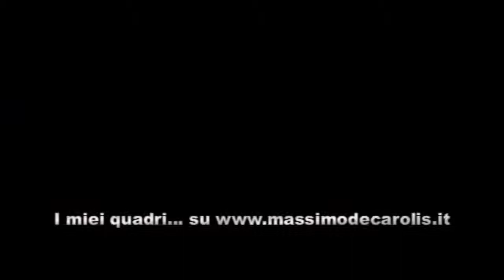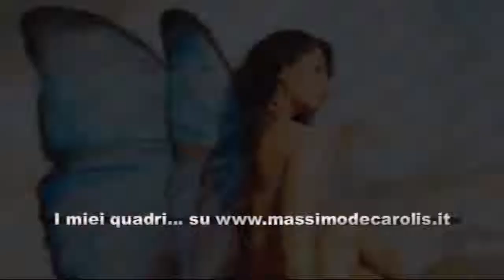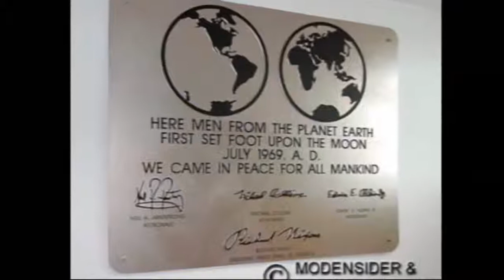Massimo De Carolis PORTFOLIO - 2010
Selezione di immagini dei lavori del pittore modenese Massimo De Carolis.